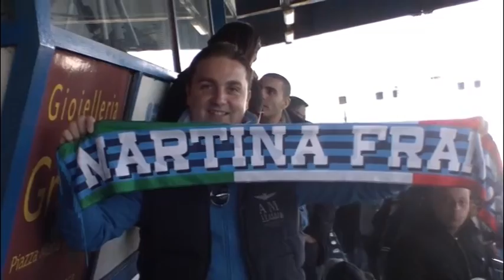Martina - Brindisi 5-1 serie D 2011-12